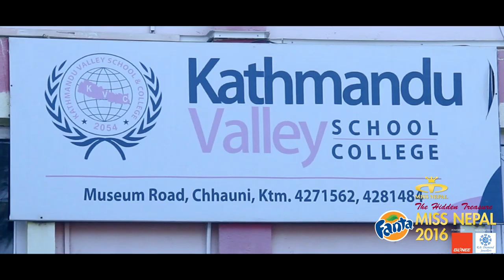Miss Nepal 2016 Kathmandu Valley College Activation